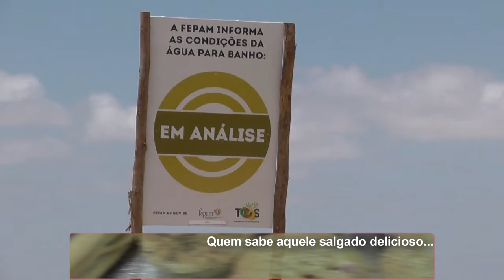FEPAM DEVE DIVULGAR PRIMEIRO RELATÓRIO DA BALNEABILIDADE NA PRÓXIMA SEMANA